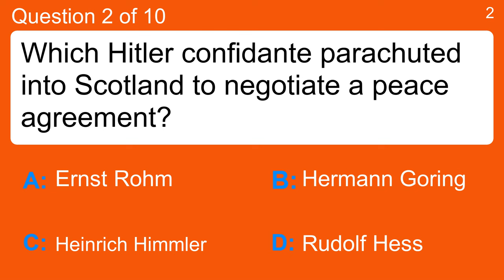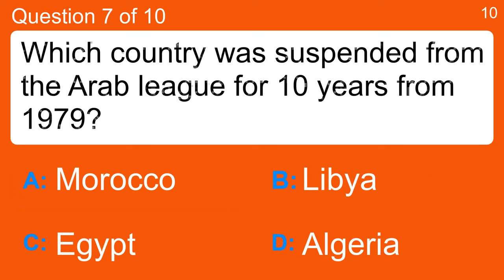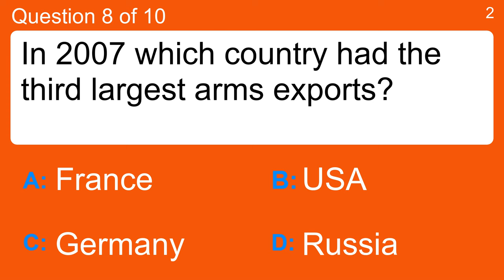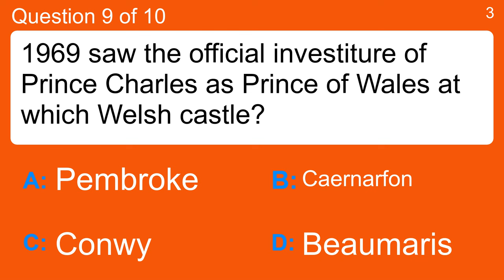History Quiz (10 questions)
Question 1 : Which decade did the TV show 'Laramie' first air?
 Answer a: 1950s
 Answer b: 1960s
 Answer c: 1970s
 Answer d: 1980s

Question 2 : Which Hitler confidante parachuted into Scotland to negotiate a peace agreement?
 Answer a: Ernst Rohm
 Answer b: Heinrich Himmler
 Answer c: Hermann Goring
 Answer d: Rudolf Hess

Question 3 : Yuri Andropov died in what year?
 Answer a: 1983
 Answer b: 1993
 Answer c: 1973
 Answer d: 1963

Question 4 : How many years did Richard Nixon serve as President?
 Answer a: 2
 Answer b: 4
 Answer c: 6
 Answer d: 8

Question 5 : In July 1943, Germany counter-attacked the Red Army in one of World War 1I's largest armored battles. In what city did the battle take place?
 Answer a: Kursk
 Answer b: Moscow
 Answer c: Saint Petersburg
 Answer d: Vladivostok

Question 6 : The Battle of Cape St. George occurred during which war?
 Answer a: American Civil War
 Answer b: The Vietnam War
 Answer c: The Falklands
 Answer d: World War II

Question 7 : Which country was suspended from the Arab league for 10 years from 1979?
 Answer a: Algeria
 Answer b: Egypt
 Answer c: Libya
 Answer d: Morocco

Question 8 : In 2007 which country had the third largest arms exports?
 Answer a: France
 Answer b: Germany
 Answer c: Russia
 Answer d: USA

Question 9 : 1969 saw the official investiture of Prince Charles as Prince of Wales at which Welsh castle?
 Answer a: Beaumaris
 Answer b: Caernarfon
 Answer c: Conwy
 Answer d: Pembroke

Question 10 : In which century did the Temme War take place?
 Answer a: 17th Century
 Answer b: 18th Century
 Answer c: 19th Century
 Answer d: 20th Century